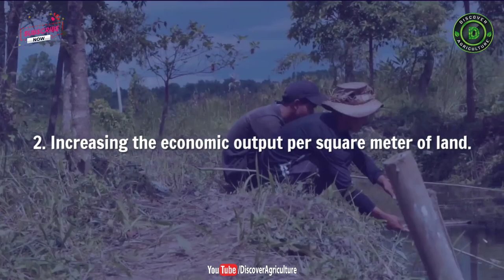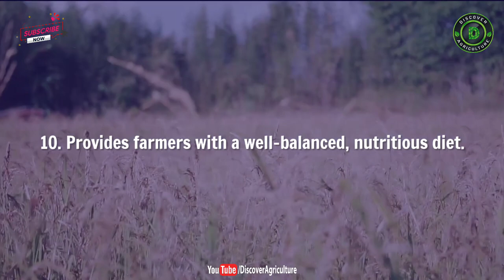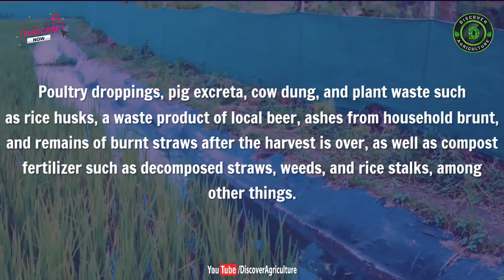Integrated Rice and Fish Farming Integrated Paddy and Aquaculture Farming